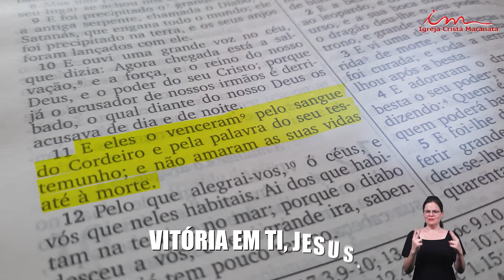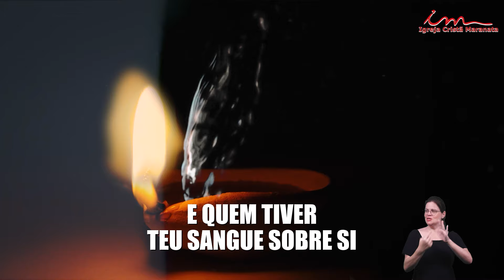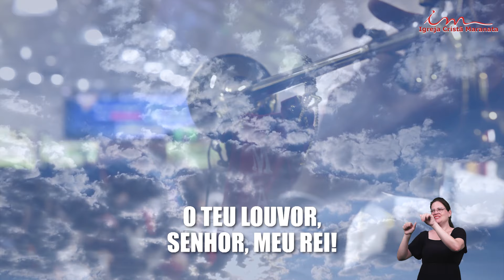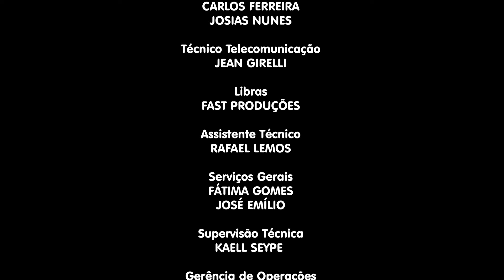14/11/2024 - [CULTO 18H] - Igreja Cristã Maranata - Culto de oração das senhoras - Quinta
LEI DE DIREITOS AUTORAIS, LEI Nº 9.610/98:
"CANAL OFICIAL"

Culto de oração das senhoras da Igreja Cristã Maranata, transmitido no dia 14 de novembro de 2024 - Quinta